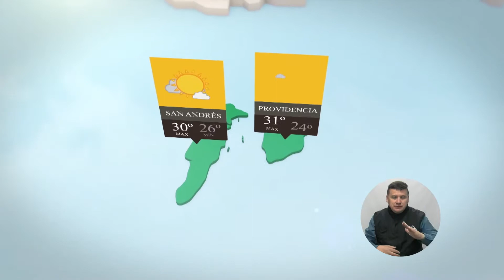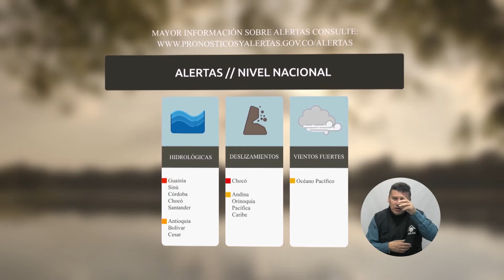Pronóstico del tiempo - Mañana del martes 29 de agosto de 2017